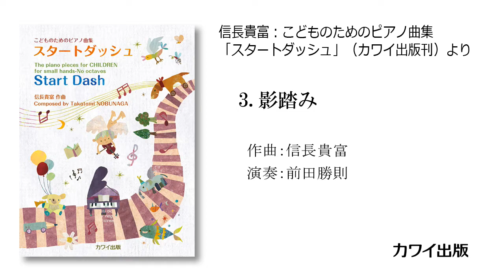3.影踏み/信長貴富:ピアノ曲集「スタートダッシュ」より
信長貴富：こどものためのピアノ曲集「スタートダッシュ」（カワイ出版刊）より
作曲：信長貴富
演奏：前田勝則

"Start Dash" The piano pieces for CHILDREN for small hands-No octaves
Composed by Takatomi NOBUNAGA
Pf : Katsunori MAEDA